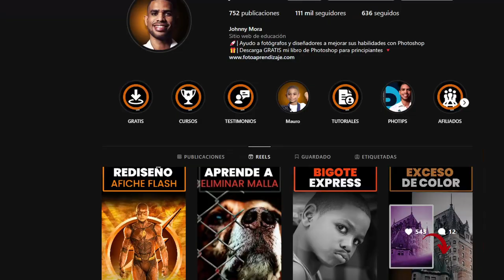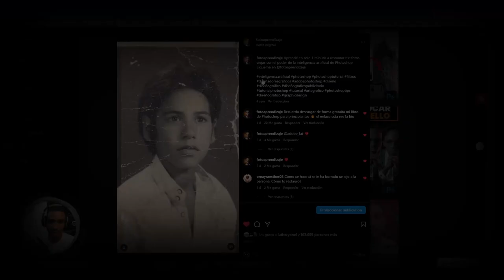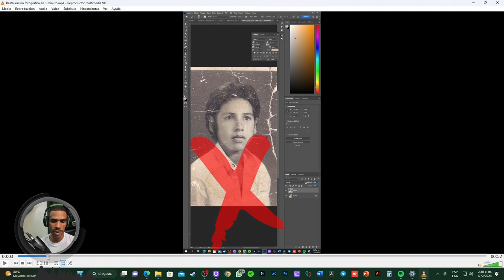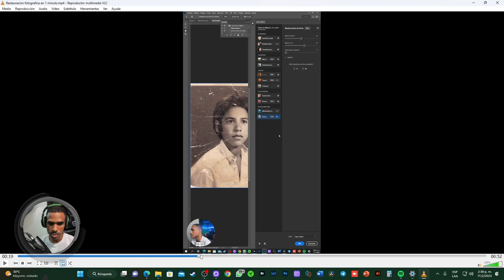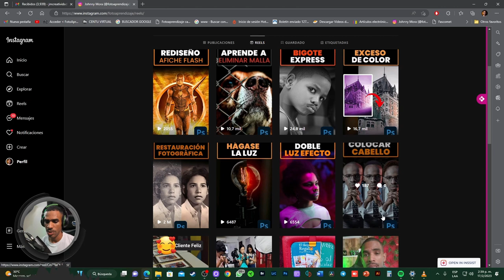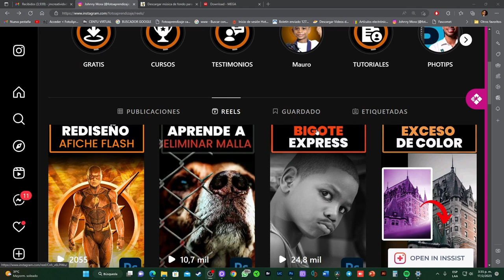😮80 mil SEGUIDORES en 7 días. Te enseño como lo hice sin💰VENDERTE nada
Conoce la estrategia ( si ha de llamarse estrategia) que me llevo de 17,000 a 100,000 mil seguidores en apenas 7 días.